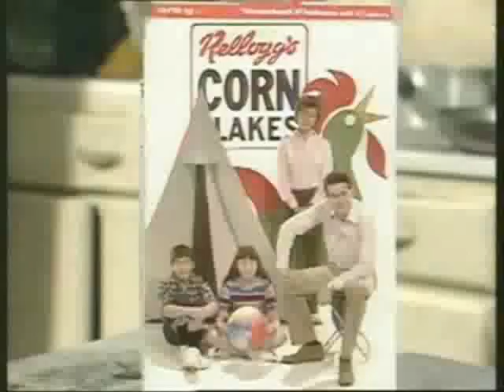Drop Dead Fred - The Hardcore Kid (Part 1/3)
Seeing as the Nostalgia Critic is going to be reviewing Drop Dead Fred starring Rik Mayall next month, I thought I'd get to sharing my review that I made last year. Sorry if my voice drones - this was one of my first reviews.